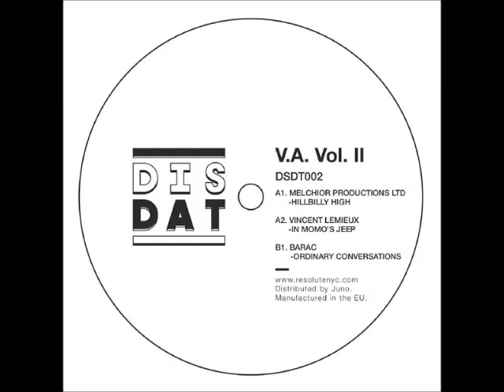Vincent Lemieux - In Momo’s Jeep [DISDAT002]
+ many of your local record shops.

Label: DisDat
Cat: DISDAT002
Format: Vinyl, 12"
Country: United States
Released: 26 October 2016
Genre: Electronic
Style: Minimal, Techno

Tracklist:
A1. Melchior Productions Ltd. - Hillbilly High
A2. Vincent Lemieux - In Momo's Jeep
B1. Barac - Ordinary Conversations